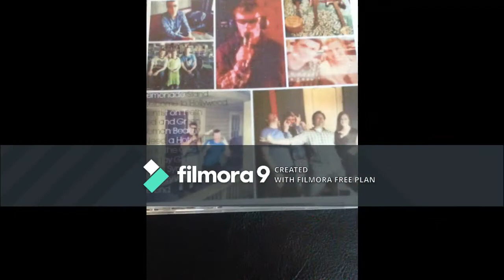Matthew Shumaker's Very Best Slideshow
Please enjoy this very best slideshow from Matthew Shumaker!